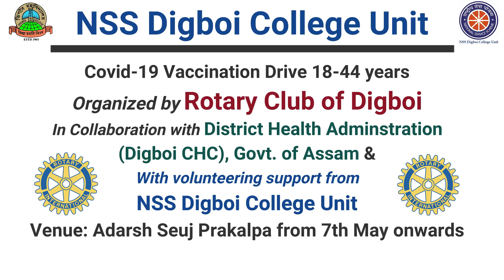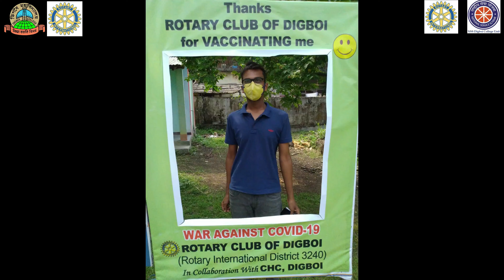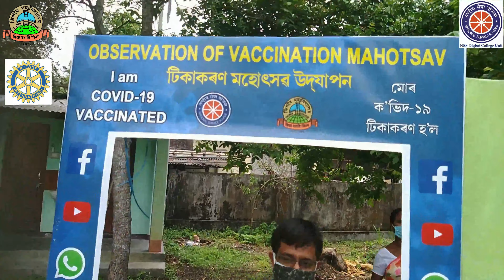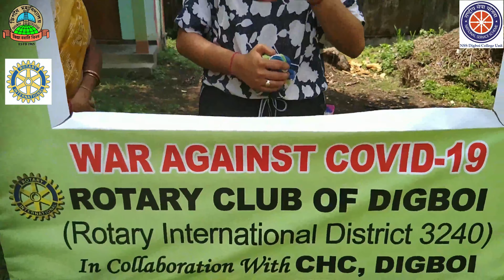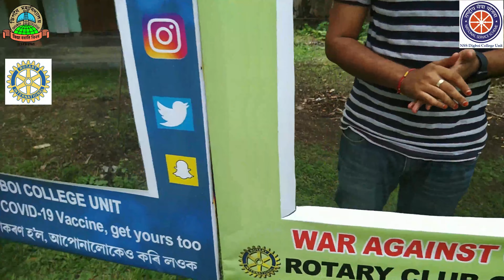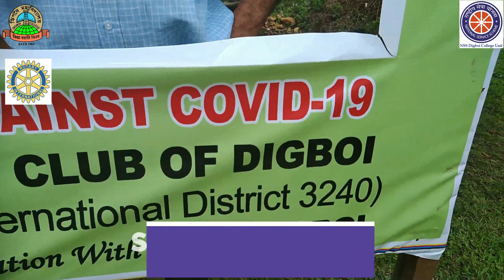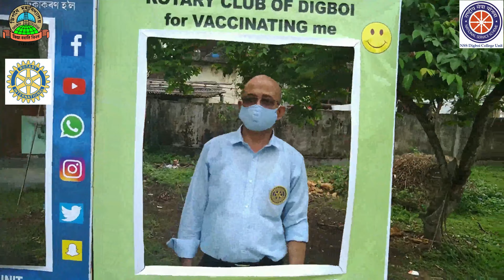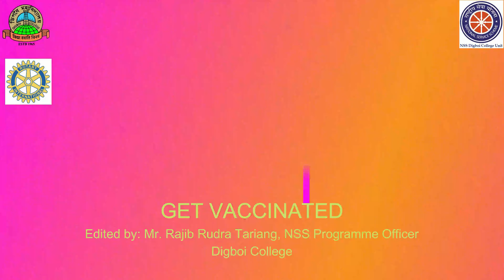NSS Digboi College:Vaccination Center at Rotary Club of Digboi-Adarsh Seuj Prakalpa with NSS support